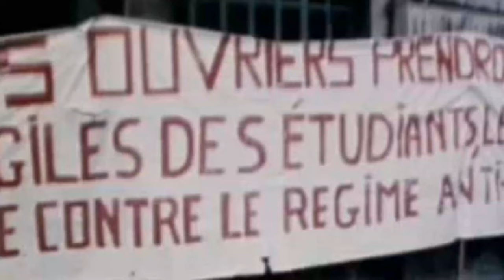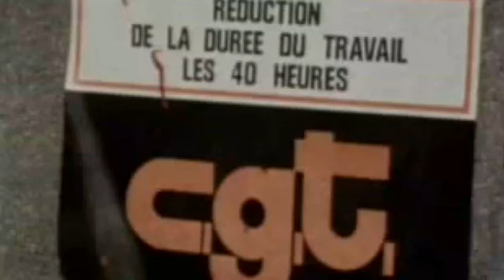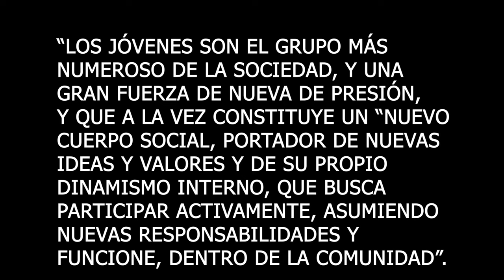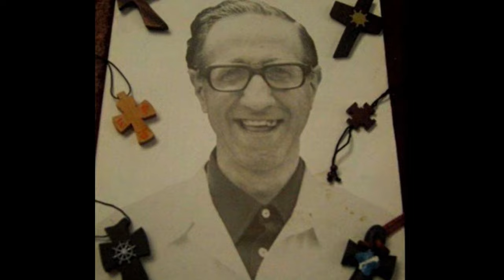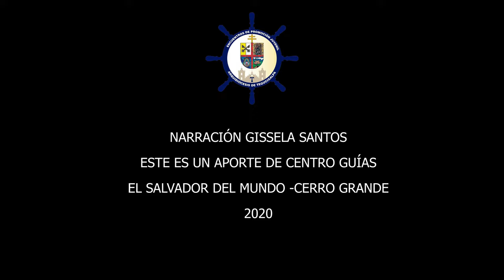José María Pujadas, el padre fundador de Encuentros de Promoción Juvenil- MEPJ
Conocer la historia del fundador de Encuentros de Promoción Juvenil, el Padre José María Pujadas, es una de las tareas que como emproistas debemos de conocer siempre y para siempre. Estamos en el proceso de su causa de Canonización. Sigamos orando para que cada uno de nuestros testimonios sirva para  que pronto llegue a los altares.

Video de la Revolución de Francia del 68 del canal de MariscalVoroshilov99

Video Visita de San Pablo VI del Canal Di Film Copyright Archivo DiFilm - Buenos Aires - Argentina